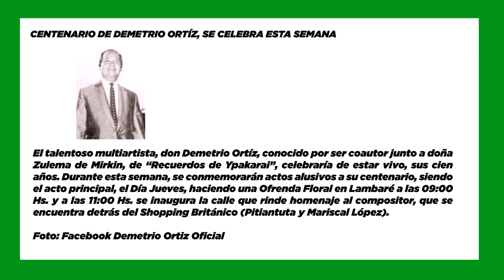SEMANAVD1: CENTENARIO DE DEMETRIO ORTÍZ, SE CELEBRA ESTA SEMANA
El talentoso multiartista, don Demetrio Ortíz, conocido por ser coautor junto a doña Zulema de Mirkin, de “Recuerdos de Ypakarai”, celebraría de estar vivo, sus cien años. Durante esta semana, se conmemorarán actos alusivos a su centenario, siendo el acto principal, el Día Jueves, haciendo una Ofrenda Floral en Lambaré a las 09:00 Hs. y a las 11:00 Hs. se inaugura la calle que rinde homenaje al compositor, que se encuentra detrás del Shopping Británico (Pitiantuta y Mariscal López).

Foto: Facebook Demetrio Ortiz Oficial